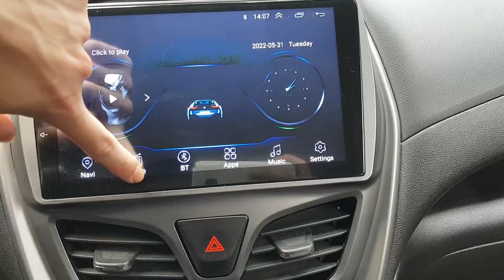VEHÍCULOS USADOS COREANOS | SENA TRADING - 2017 SPARK HC219038